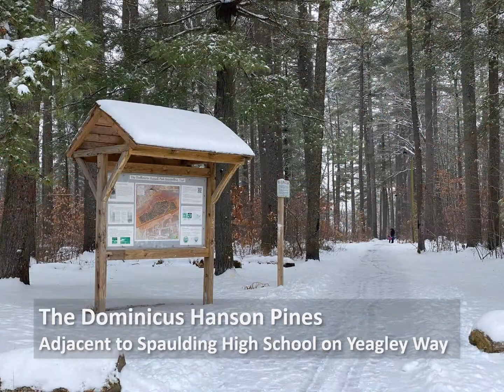Winter Walks Rochester New Hampshire